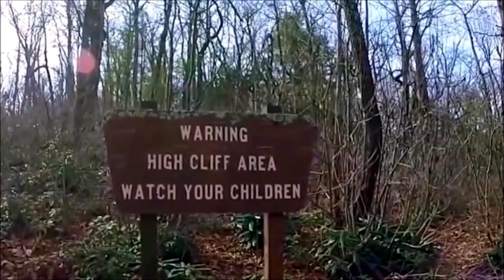North Carolina - Linville Gorge - The Chimneys - Scenic Views - December 2015